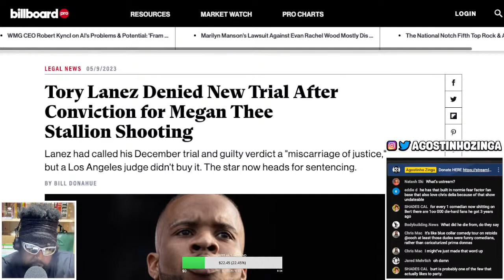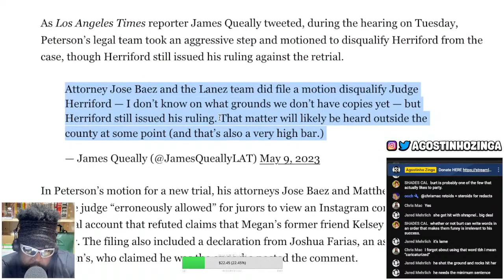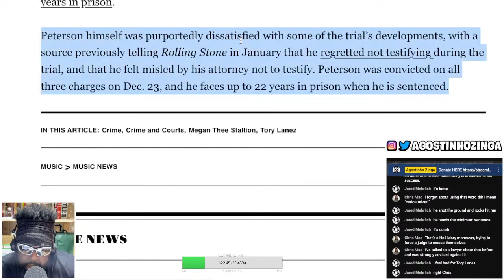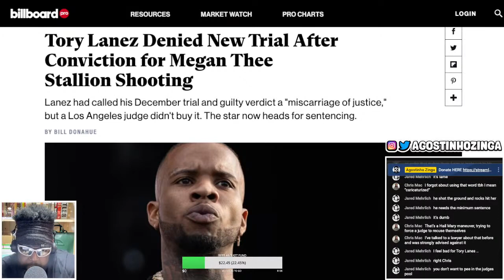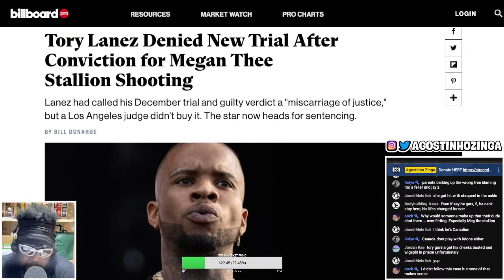TORY LANEZ DENIED NEW TRIAL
TORY LANEZ DENIED NEW TRIAL AFTER MEGAN THEE STALLION SHOOTING SENTENCING IN JUNE, TORY LANEZ